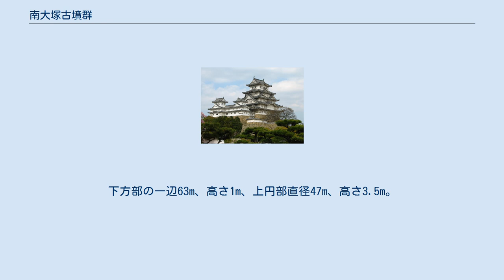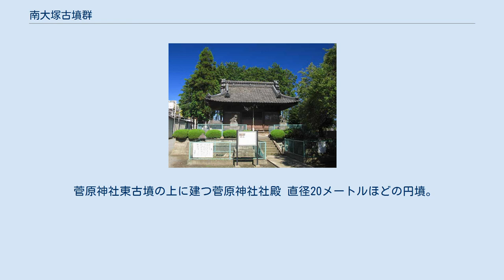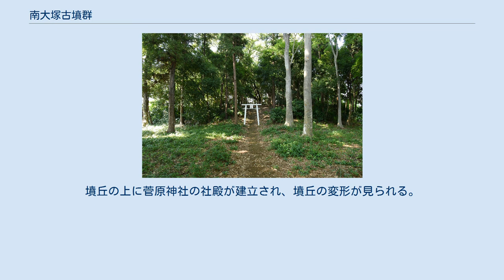南大塚古墳群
山王塚古墳 南大塚古墳群（みなみおおつかこふんぐん）は、埼玉県川越市にある古墳群。
 現在、関越自動車道が古墳群を貫いている。
現存する古墳は山王塚古墳など13基で、1969年(昭和44年)に埼玉県選定重要遺跡に選定された。
 南大塚古墳群中最も東に位置する。
上円下方墳という特異な形態をしており、1958年(昭和33年)に川越市指定史跡に指定された。
下方部の一辺63m、高さ1m、上円部直径47m、高さ3.5m。
1991年(平成3年)と1996年(平成8年)に周溝の発掘調査が行われている。
 直径32メートルほどの円墳であったが、大正5年の開墾で破壊された。
主体部は、奥壁および側壁は破壊されているが、南に開口する全長11.55メートルの横穴式石室である。
副葬品は、大刀2、柄頭1、刀装具片1、留金具片1、鉄鏃片22、刀子1、鉇1、鍬刃先片1、瑪瑙製勾玉6、水晶製勾玉2、漆塗木製練玉1、ガラス製小玉3、ガラス製臼玉14、水晶製切小玉2、金銅製環9、金銅製環片5が出土している。
これらの遺物は一括して平成22年2月24日に市指定有形文化財に指定された。
 菅原神社東古墳の上に建つ菅原神社社殿 直径20メートルほどの円墳。
墳丘の上に菅原神社の社殿が建立され、墳丘の変形が見られる。
 山王塚古墳に関するカテゴリ: